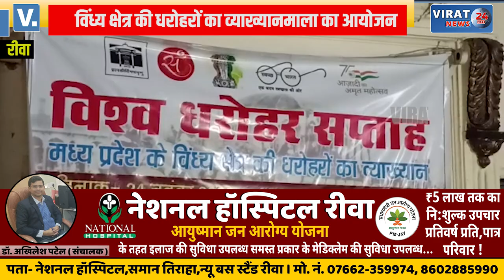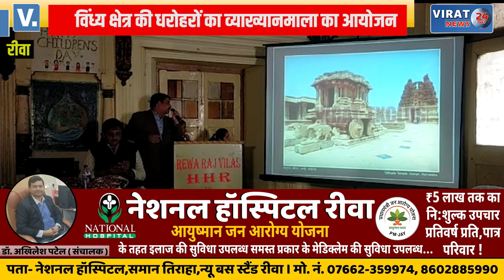🔻रीवा- विश्व धरोहर सप्ताह के अवसर पर विन्ध्य की धरोहरों पर व्याख्यान; देखें अतिथियों ने क्या बताया ?